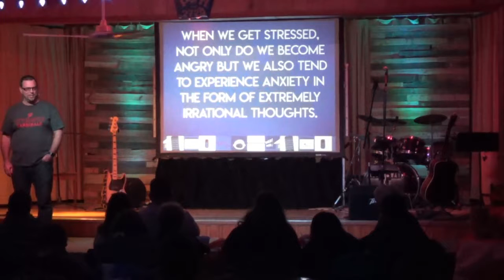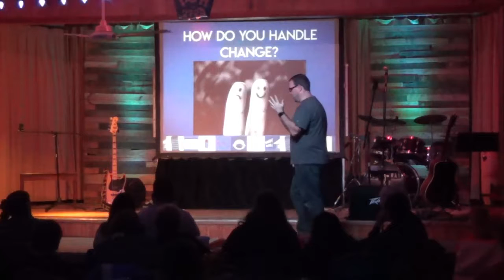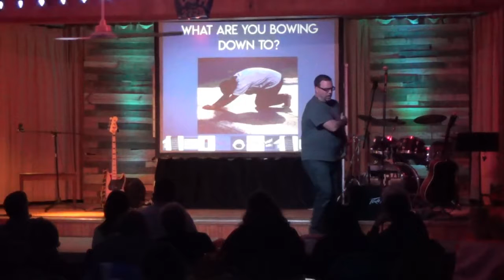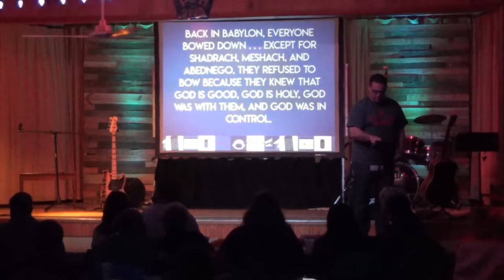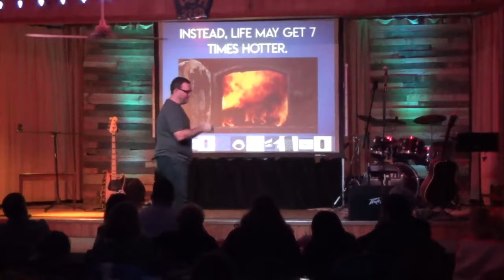Overwhelmed: Into The Fire Part 1 11-4-18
New Way UMC: Overwhelmed: Into The Fire Part 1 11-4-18